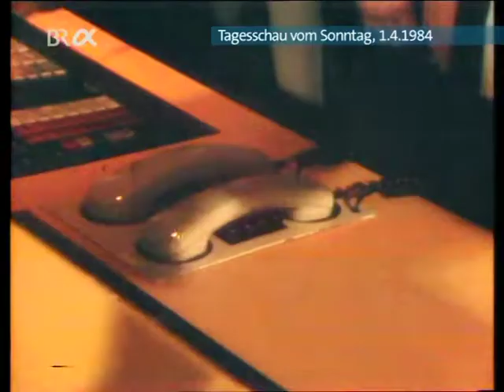ARD Tagesschau vom 01.04.1984 - München Start Kabelprojekt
ARD Aktuell, 1984